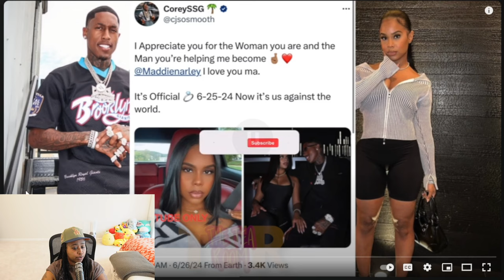Corey MAD Carmen had Rapper Boyfriend around his KIDS😳Airi SAYS Nique and Carmen were JEALOUS of her